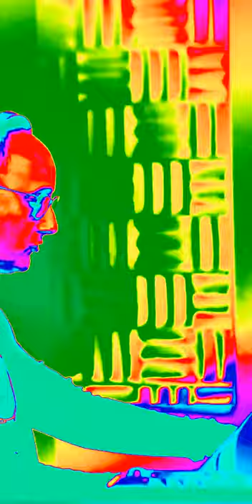Sparks everywhere!!!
Sparks on piano and more...